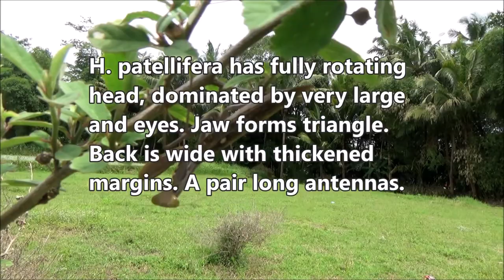Giant Asian mantis (Hierodula patellifera) - part 2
Dlium Giant Asian mantis (Hierodula patellifera) is an animal species in the Mantidae, winged praying mantis with females 65-75 mm long and males 45-65 mm long, large but not the largest in the genus Hierodula, generally have variants including green, yellow and brown.

H. patellifera has a fully rotating head. The head is dominated by a pair of very large and green eyes. The jaw forms a triangle. The back is very wide with thickened margins. A pair of long antennas.

Wide wings with rounded tips, striped surface, thick margins, two large white plots on the right and left. The belly is large and jointed, curved downward, the upper part is completely covered by the wings, but partially visible from the side.

The pair of forelegs are large and have three segments. The upper segment has 2-3 large spines on the front and is whitish in color. The middle segment has a row of many spines on the back and a black or white tip. The third segment has a row of many spines, long, black or white tips and tipped with a long palm.

The middle pair of legs has three long segments and the last segment ends with small spikes. A pair of hind legs has several segments. Giant Asian mantis live in forests, rice fields and house yards. They perched on a branch about 1 meter above the ground.

Kingdom: Animalia
Phylum: Arthropoda
Subphylum: Hexapoda
Class: Insecta
Subclass: Pterygota
Order: Mantodea
Suborder: Eumantodea
Infraorder: Schizomantodea
Superfamily: Mantoidea
Family: Mantidae
Subfamily: Hierodulinae
Tribe: Hierodulini
Genus: Hierodula
Species: Hierodula patellifera

Arabic: السرعوف الآسيوي العملاق
Chinese (Simplified): 广斧螳 - 多刺斧螳
Chinese (Traditional): 廣斧螳 - 寬腹斧螳 - 寬腹螳螂 - 雙突斧螳
English: Giant Asian Mantis, Harabiro Mantis
Guangdong: 廣斧螳
Hebrew: גמל שלמה אסייתי ענק
Hindi: विशाल एशियाई मंटिस
Hong Kong: 廣斧螳
Indonesian: Sentadu Raksasa
Japanese: ハラビロカマキリ
Javanese: Kekek Kebo
Korean: 넓적배사마귀
Macao: 廣斧螳
Taiwan: 廣斧螳
Thai: ตั๊กแตนตำข้าวเอเชียยักษ์

Location: Tempel, Sleman Regency, Yogyakarta Province, Indonesia.

Aryo Bandoro